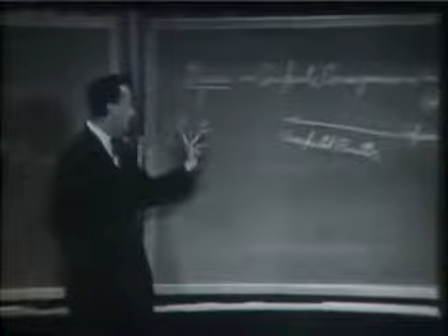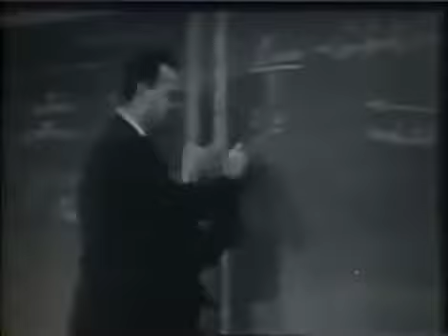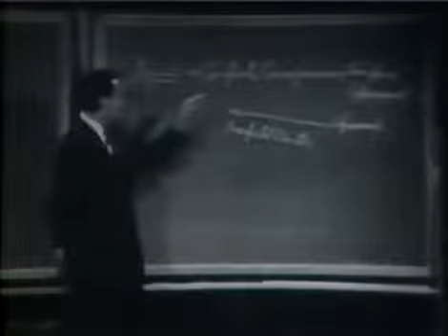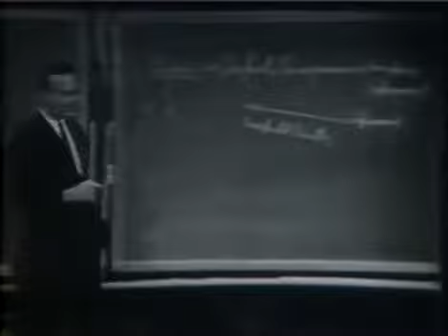Richard Feynman Teaches